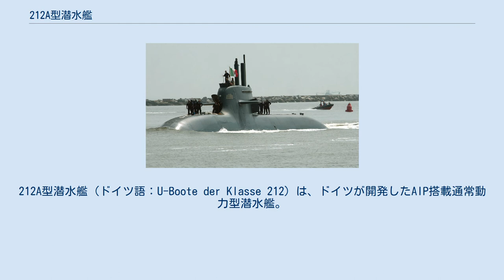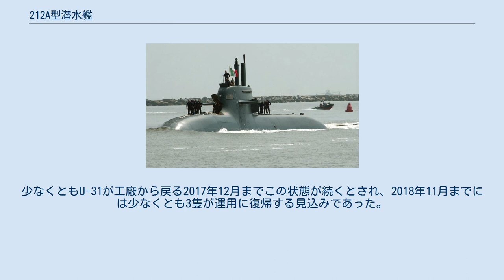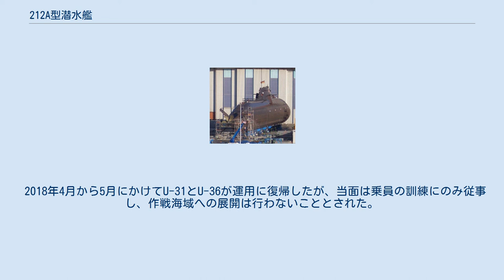212A型潜水艦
212A型潜水艦（ドイツ語：U-Boote der Klasse 212）は、ドイツが開発したAIP搭載通常動力型潜水艦。
 ドイツ海軍のほか、イタリア海軍で運用されている。
ドイツ海軍ではU-31からU-36までの6隻が就役済みで、イタリア海軍でも「サルヴァトーレ・トーダロ」、「シレ」、「ピエトロ・ヴェヌーティ」、「ロメオ・ロメイ」の4隻が就役済みである。
また、2021年2月にはOCCARの枠組みでイタリアが2隻追加発注しており、その搭載機器の一部はレオナルド S.p.Aなどのイタリア企業が製作する。
 AIPにPEM燃料電池を採用することによって数週間の潜水が可能であることと､水中での高度な機動性確保のため舵がX舵であるが特徴的である｡ 2017年2月3日、ノルウェーとドイツおよびドイツ海軍は戦略的パートナーシップを締結することになり、ウーラ級潜水艦の後継として212型NGを4隻調達することを決定した。
同協定の一環として、ドイツは同じ構成の艦を2隻購入する予定である。
 2017年10月20日のDefenseNewsによると、2017年10月15日にドイツ海軍で唯一稼働していたU-35がノルウェー沿岸で潜水中に座礁してX舵の1枚が破損して造船所に送られた。
これによりドイツ海軍の保有している6隻の潜水艦全てが運用不能状態に陥った。
少なくともU-31が工廠から戻る2017年12月までこの状態が続くとされ、2018年11月までには少なくとも3隻が運用に復帰する見込みであった。
 2018年4月から5月にかけてU-31とU-36が運用に復帰したが、当面は乗員の訓練にのみ従事し、作戦海域への展開は行わないこととされた。